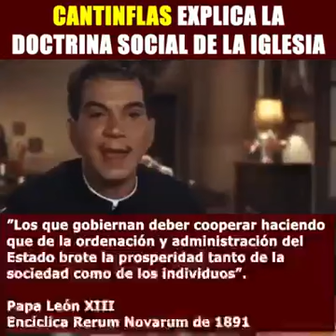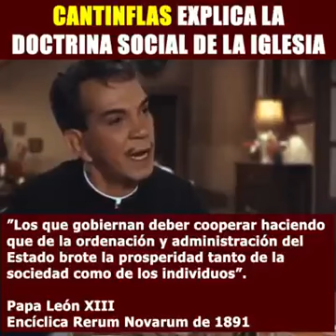Eso es comunismo?